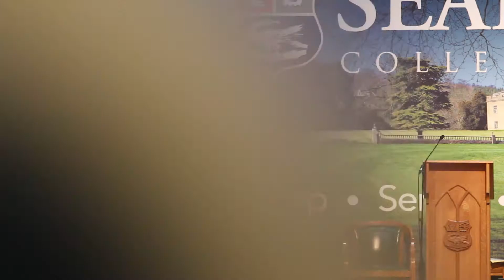Tim Emmett - Guest Speaker at Speech and Prize Giving Day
Extreme sportsman Tim Emmet chats about being the guest speaker at the Seaford College, Speech and Prize Giving day